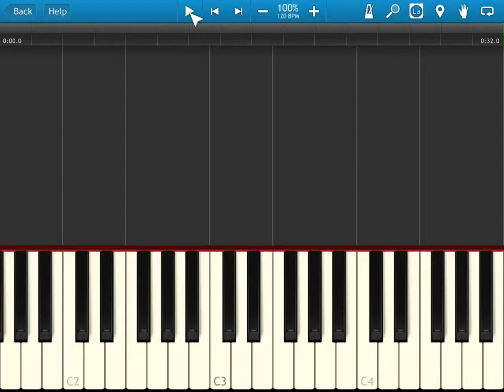"Scotland The Brave" - Synthesia MIDI Piano Cover